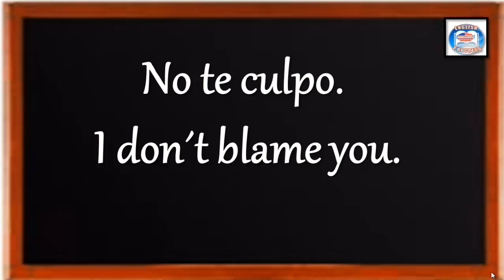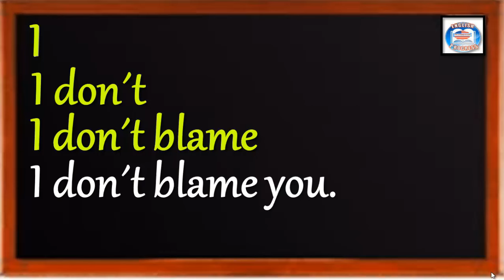👉129 ¿COMO SE DICE EN INGLÉS?129 NO TE CULPO.